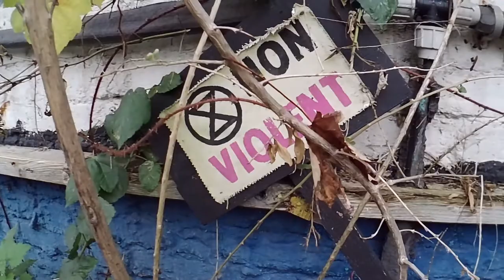The Garden of Earthly Delights Hackney, London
A community garden made by XR